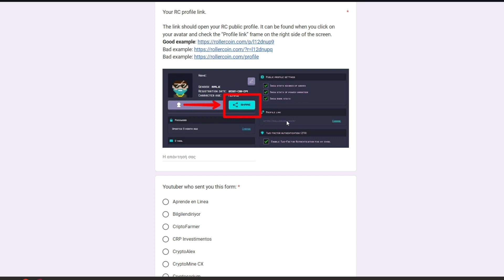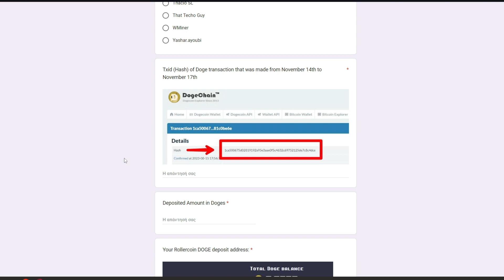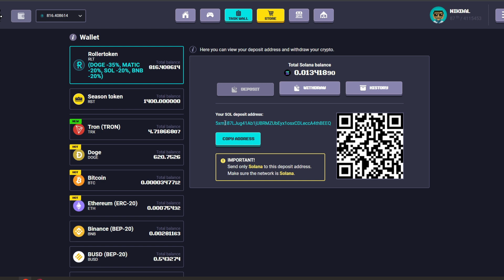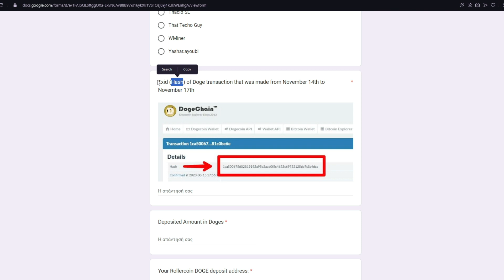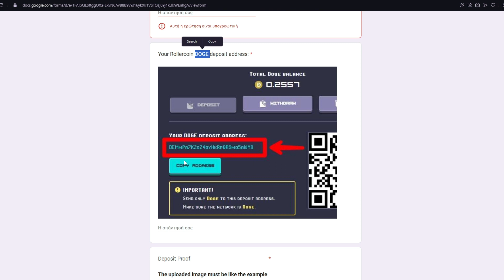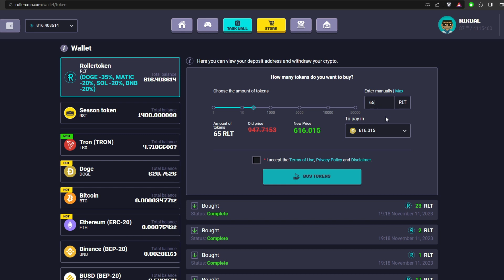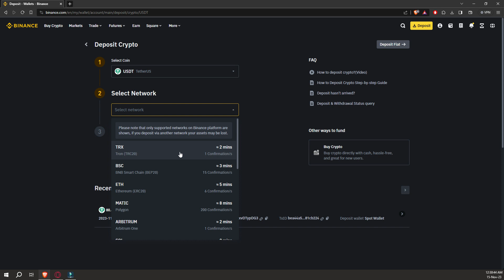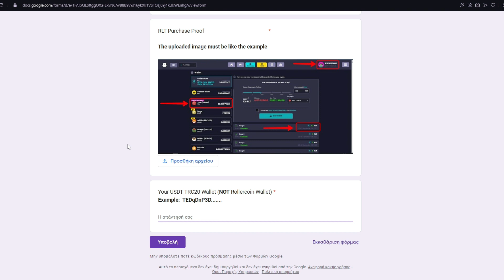Πως συμπληρώνω τη Giveaway Form? Τι ζητάει και που τα βρίσκω;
👉 If you haven't already sign up in rollercoin game here is the link. Using this link you will get 1000 satoshi as a sign up bonus:

You will get always back 5% of the fees.

👉 Βάλε το δωρεάν Sweat coin app.Όταν περπατάς κάνει mining sweatcoins. Δωρεάν είναι, γιατί όχι.